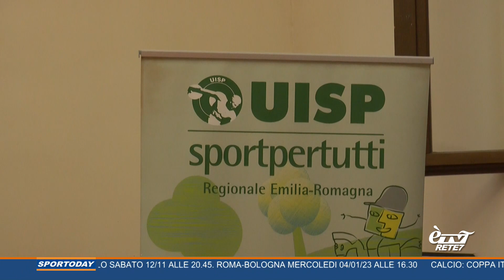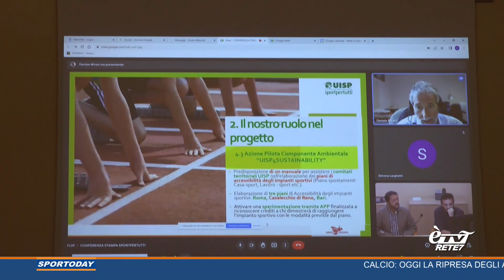Sportoday 20/09/2022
Le notizie di sport della giornata